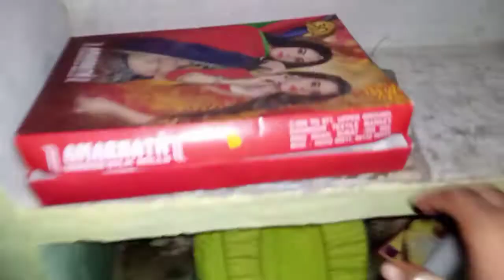Barish ne mood off kiyaa , hartalika Teej festival ke din 😅😘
.ajj ke video me hum hartalika Teej festival celebration kar rhi hi jesme apko full night jagnaa hotaa hi
.of information

.yeh rhi

.हरतालिका व्रत को हरतालिका तीज या तीजा भी कहते हैं। यह व्रत भाद्रपद [1] मास के शुक्ल पक्ष की तृतीया को हस्त नक्षत्र के दिन होता है। इस दिन कुमारी और सौभाग्यवती स्त्रियाँ गौरी-शंकर की पूजा करती हैं। विशेषकर उत्तर प्रदेश के पूर्वांचल और बिहार में मनाया जाने वाला यह त्योहार करवाचौथ से भी कठिन माना जाता है क्योंकि जहां करवाचौथ में चांद देखने के बाद व्रत तोड़ दिया जाता है वहीं इस व्रत में पूरे दिन निर्जल व्रत किया जाता है और अगले दिन पूजन के पश्चात ही व्रत तोड़ा जाता है। इस व्रत से जुड़ी एक मान्यता यह है कि इस व्रत को करने वाली स्त्रियां पार्वती जी के समान ही सुखपूर्वक पतिरमण करके शिवलोक को जाती हैं।

सौभाग्यवती स्त्रियां अपने सुहाग को अखण्ड बनाए रखने और अविवाहित युवतियां मन मुताबिक वर पाने के लिए हरितालिका तीज का व्रत करती हैं। सर्वप्रथम इस व्रत को माता पार्वती ने भगवान शिव शंकर के लिए रखा था। इस दिन विशेष रूप से गौरी−शंकर का ही पूजन किया जाता है। इस दिन व्रत करने वाली स्त्रियां सूर्योदय से पूर्व ही उठ जाती हैं और नहा धोकर पूरा श्रृंगार करती हैं। पूजन के लिए केले के पत्तों से मंडप बनाकर गौरी−शंकर की प्रतिमा स्थापित की जाती है। इसके साथ पार्वती जी को सुहाग का सारा सामान चढ़ाया जाता है। रात में भजन, कीर्तन करते हुए जागरण कर तीन बार आरती की जाती है और शिव पार्वती विवाह की कथा सुनी जाती है।

.Hello dosto
. behanid the seeen dhekanewalala hu 😅😅
Ajj ke video me hum apko apna village ka ghr ghumate
. Mhuje umid
.hi apko video pasnd ayee
. Ayee hi pasand
. To

Jarur kare
Follow bhi karle
Me
. I'd

.फ़ॉलो कर ले महूजे इंस्टाग्राम ,😂🤣
Link यह रही
.Thanks u for watching 😊❤️🧡
 Kay halchal badiyaa.
My other YouTube channel
   1# full education support
   2# a little Jerry
.jaraa Jan lo kon me
. Mera name hi Gautam

 Me rhta hu apke dilooo
Me

 Mumbai Maharashtra , fihla abhi village me hu
. So video like kare